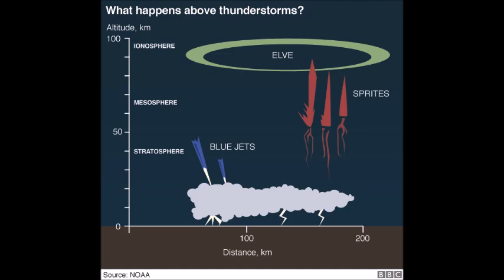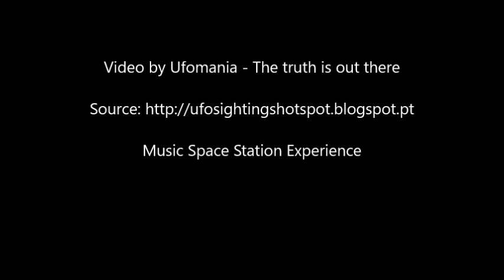Something strange is going on in Earth's upper atmosphere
Something strange is going on in Earth's upper atmosphere and a new mission aims to learn more about them.